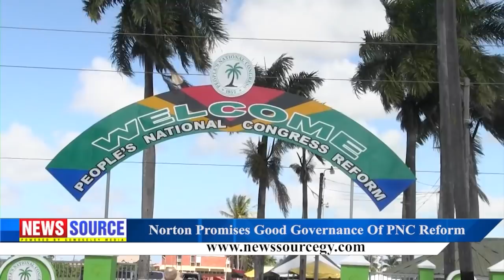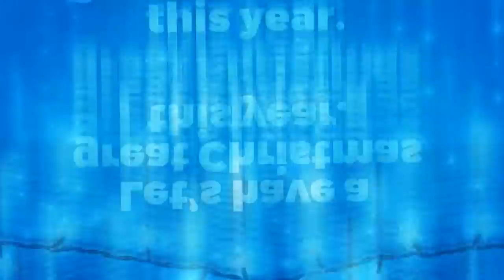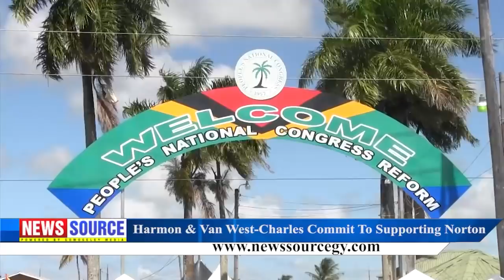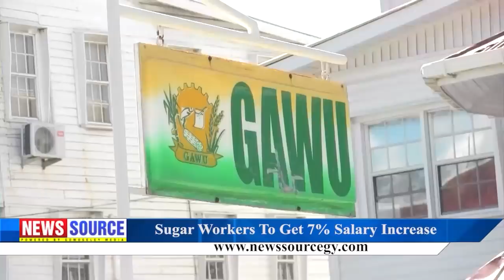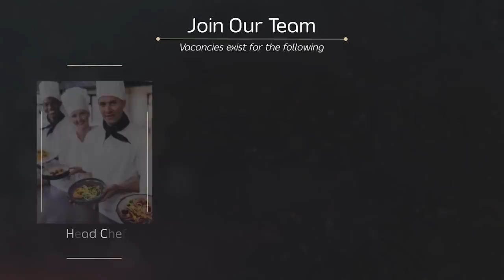Guyana News Source 20th December 2021